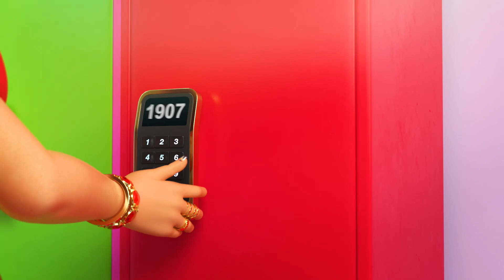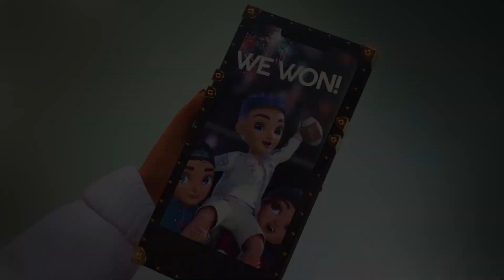Czy Aidan zrujnuje WAŻNY mecz futbollowy! | Odcinek 14: Wszystko wokół Aidana | Rainbow High Polska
Drużyna footballowa Rainbow High po raz pierwszy od 20 LAT jest w finałach! Aidan po tym jak się dowiedział, że będzie grał jako rozgrywający i jest SUPER zestresowany tym, by nie zawieźć szkoły...

Nie zapomnij, że nowe odcinki Rainbow High w piątki o 13.00!

Obejrzyj więcej Rainbow High!

Rainbow High to nowoczesna marka modowa, która pobudza wyobraźnię i stymuluje kreatywność. Dzięki Grit, Love, Action i Moxie (G.L.A.M.) uczniowie Rainbow High łączą swoje wyjątkowe umiejętności kreatywne, aby zmienić zmagania twórcze w kreatywną błyskotliwość.